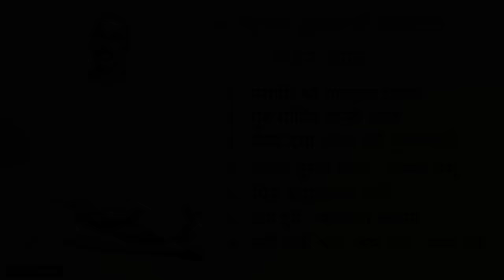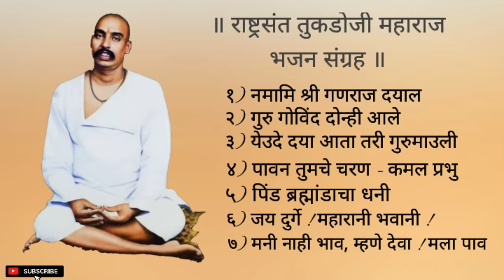TOP 7 Bhajan by Rastrasant Tukadoji Maharaj & their most popular marathi bhajan collection